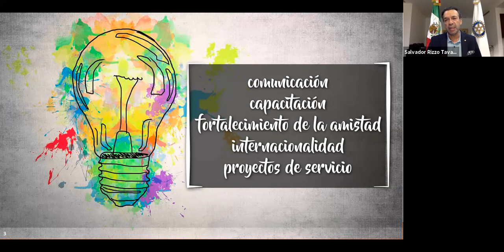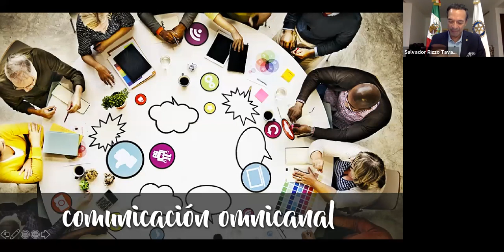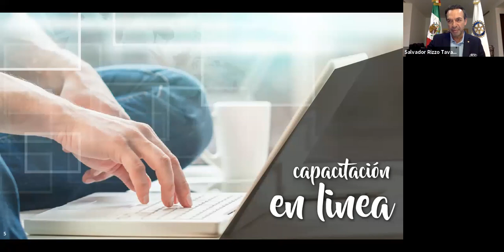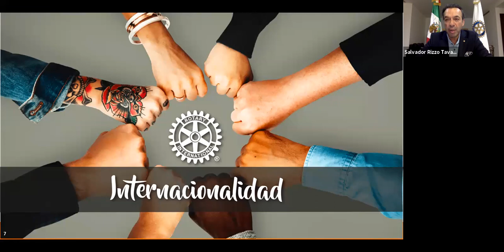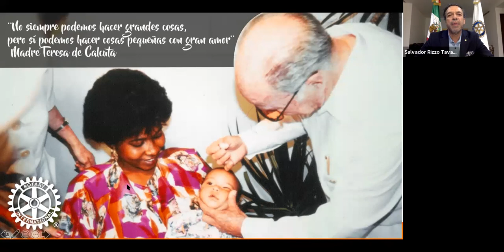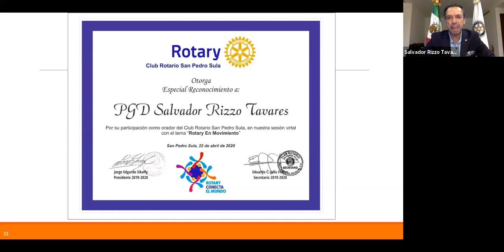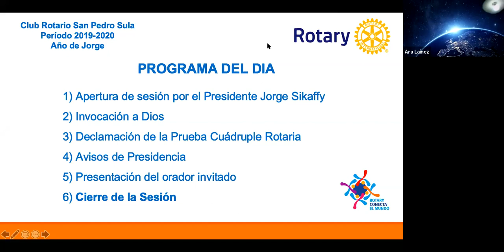"Rotary En Movimiento" PGD 4130 Salvador Rizzo Tavares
En nuestra sesion virtual contamos con el PGD 4130 Salvador Rizzo Tavares, quien nos motivo con el tema "Rotary En Movimiento" durante en esta cuarentena por la pandemia COVID-19.